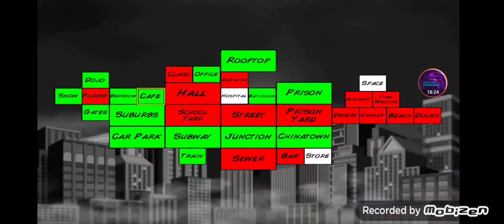I am NOT a Hero- Super City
This man thinks I'm a hero? Well, let him have it 👍➡️👎